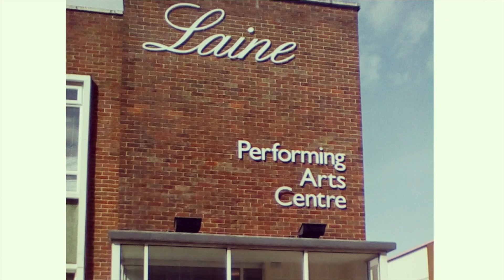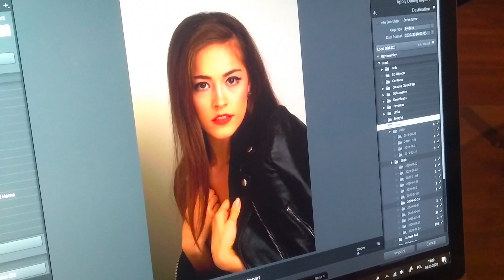How I became a Dancer | My Story and Why it's never too late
Hello guys! I hope you are all well. I apologize for my long absence due to living on a cruise ship and not having wifi, but I am back now! In this video you guys get to know me a bit better, since I realized I never told you about how I decided to become a dancer and all that.
I would like to get in contact with you guys more, maybe I can do QandAs or livestreams.
Thank you for sticking around! It means the world !!!

• CLASSES •
Book my Online group classes and private classes through my

Hi, I am Tatiana! I am a Professional Dancer and certified Fitness Instructor. I make videos about my journey as a dancer while also uploading fun fitness videos for you guys to join in at home! You do NOT have to be a dancer to join! Please feel welcome, no matter where you currently are in your fitness journey. Thanks for stopping by!

Photos by @ligumk